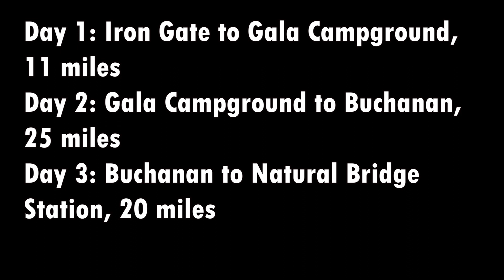Kayaking the James River, Virginia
54-mile kayak trip on the Upper James River in western Virginia.